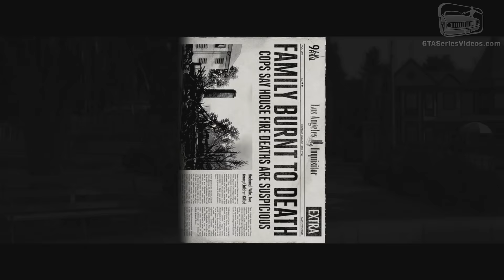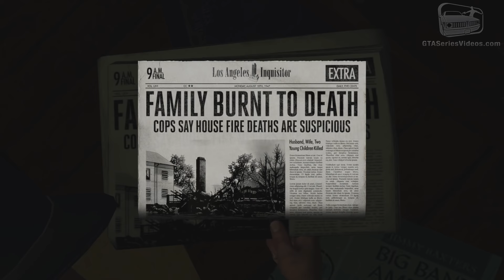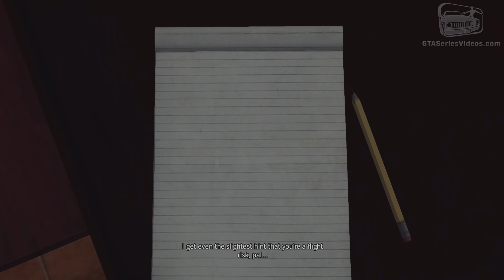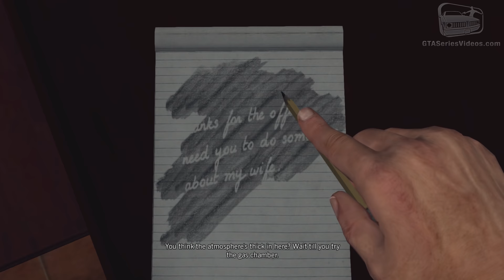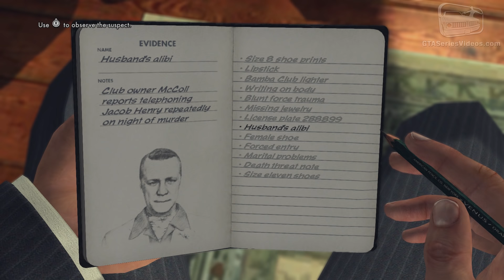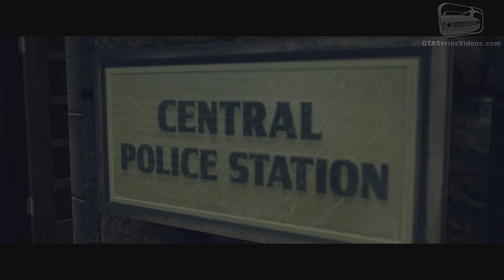LA Noire Remaster - Case #10 - The Red Lipstick Murder (5 Stars)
L.A. Noire for Nintendo Switch - Case Guide / Walkthrough Video in Full HD with a Five Stars rating on a single play-through.

Case #10 - The Red Lipstick Murder

Desk: Homicide

Partner: Finbarr "Rusty" Galloway

Mission Name:
- The Red Lipstick Murder
- Rouge sang (Français)
- Der Lippenstift-Mörder (Deutsch)
- L'omicidio del rossetto (Italiano)
- El caso del pintalabios (Español)

Case Locations:
0:00 - Introduction
4:01 - Crime Scene
9:41 - The Bamba Club
16:15 - Henry Residence
22:57 - Jacob Henry's Apartment
30:46 - Central Police Station
37:26 - Mendez's Apartment

Related Achievements / Trophies:
- Round Heels (Secret)
- Traffic Stop
- Shamus To The Stars
- The City Of The Angels

Game available on: Microsoft Xbox 360, Sony PlayStation 3, PC, Microsoft Xbox One, Sony PlayStation 4 & Nintendo Switch
Video recorded on: Nintendo Switch